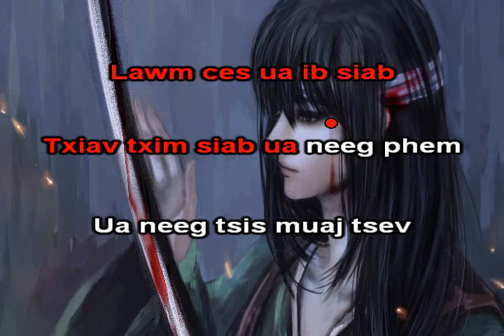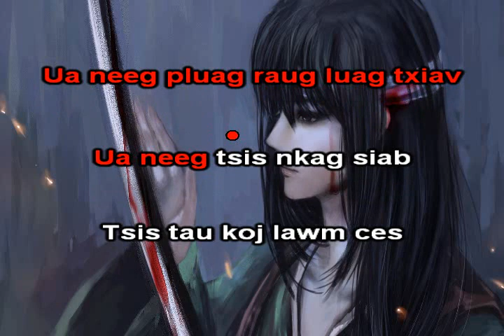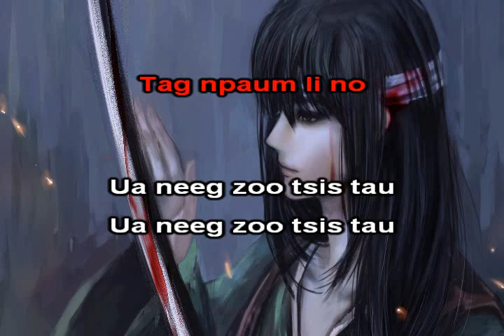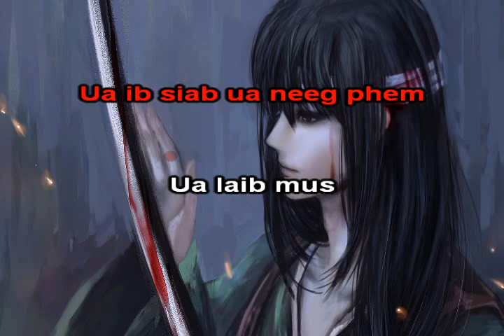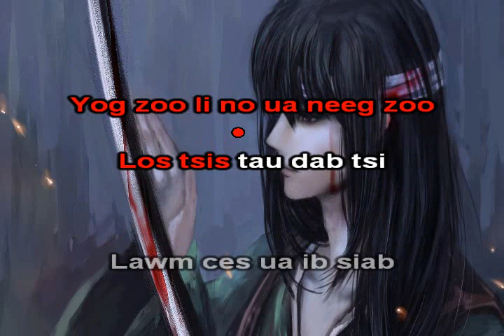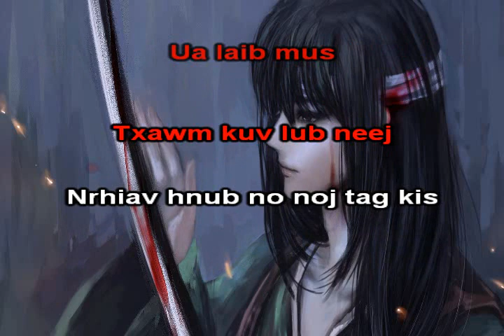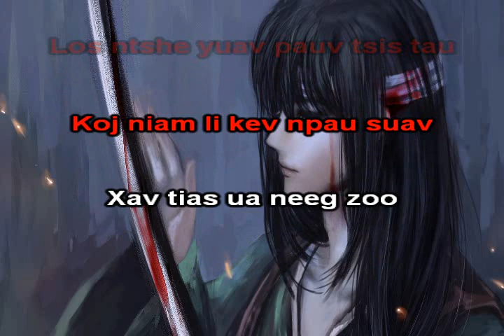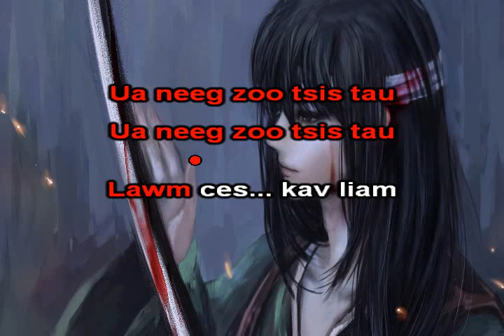Ua Neeg Zoo Tsis Tau Instrumental + Lyrics - Ntsaim Vaj